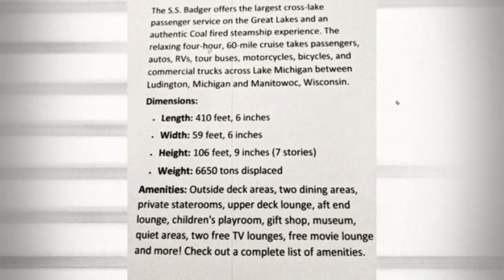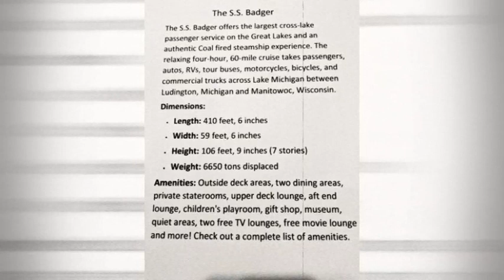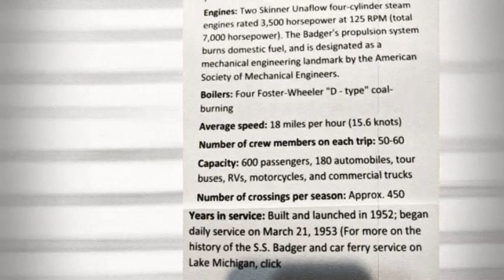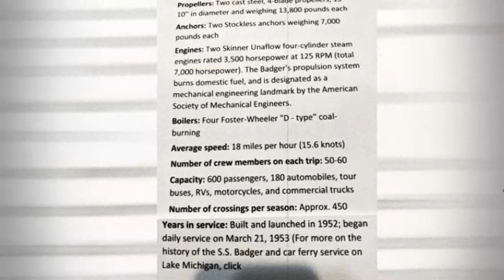We waited for the S.S. Badger to leave, it took about one hour to load and Go.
We waited for the S.S. Badger to ship out for Ludington Michigan. It was a beautiful day so we decided to wait and watch the ship to leave.  It is one of the last Coal Powered Steam Ships.  It may be the last one.  It is interesting to see the coal truck dump the coal and see the stem coming out of the ship.  It takes 4 hours to cross the Lake.  we all enjoyed our time this day.